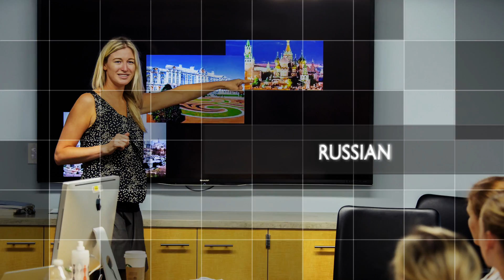Language Acquisition Resource Center at SDSU for ROTC Students